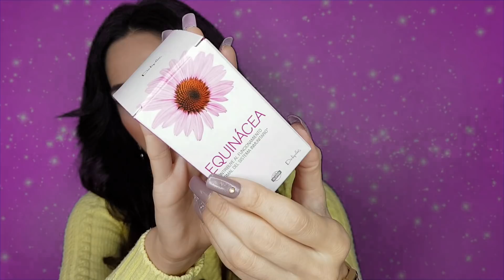🌺🌸 PROPIEDADES MEDICINALES DE LA EQUINÁCEA🌸 🌺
Como estan mis preciosuras?
Hoy os traigo un nuevo video , espero que os guste , y si teneis cualquier duda ,os espero por los comentarios , un abrazo y ciento de millones de besos!

  ♡ ♡  MAQUILLAJE ♡ ♡

BASE : kiko LIQUID SKIN

POLVOS : Makeup Revolution

CORRECTOR : colourpop

OJOS : Paleta zoeva caramel melange , color Liquid center

COLORETE : floral , deliplus

ILUMINADOR : primark paleta Gold Rush color GLIMMER

MASCARA PESTAÑAS :Rock & volumen, DELIPLUS

LABIAL : EVERLASTING Kat von d , color Bambi

UÑAS : Laca de uñas deliplus , MATE , nº784 y laca de uñas deliplus ,LE PETIT BIJOU , nº823.